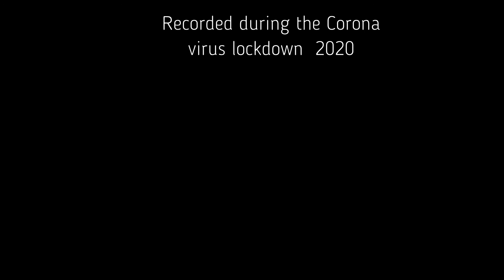MIRACLE 2020 VID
Lockdown videometary of 'Miracle' from the George Anderson 2016 cd 'Body and Soul' available